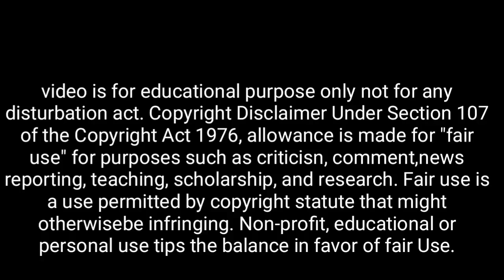আজ জন্মাষ্টমীর রাতে এই ১টি কাজ করুন | সকল ইচ্ছা পূর্ণ হবে | নিজে শ্রীকৃষ্ণ বলেছেন